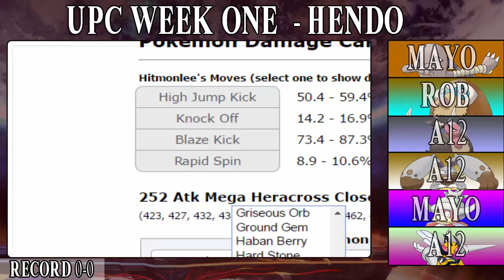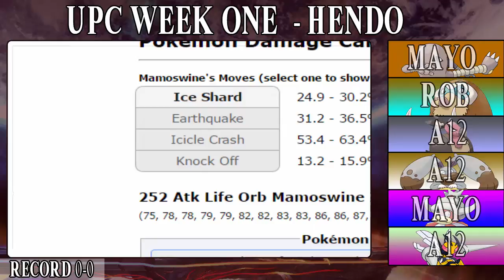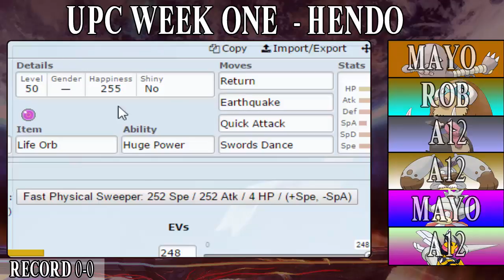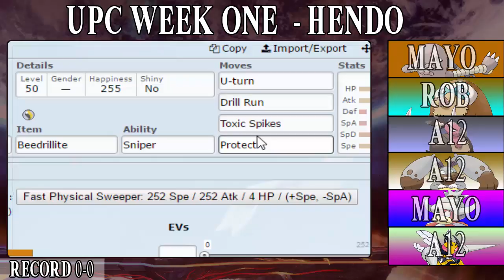Pokémon UPC League!: Week 1 vs Hendo!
It's time for another league battle! This time, it's the UPC League, and my opponent is my fellow analyst, Hendo!